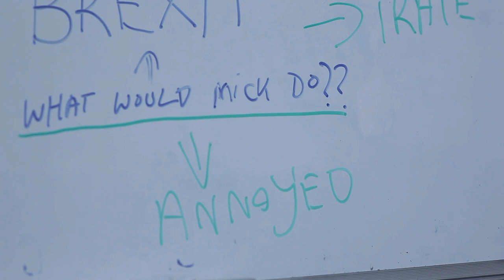Right Here Right Now S6E1: Brexit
Right Here, Right Now is a dark British improvised comedy shedding some colourful light on current issues. Mick Riggers (Jackson Batchelor), a prolific podcaster, battles the modern world with his producer Marty (Simon Berry) and sidekick Krishian (Rishky Patel). The web series explores a plethora of contemporary matters in our society, badly resolved!
The show begins its series of guests hosts, first up discussing brexit!